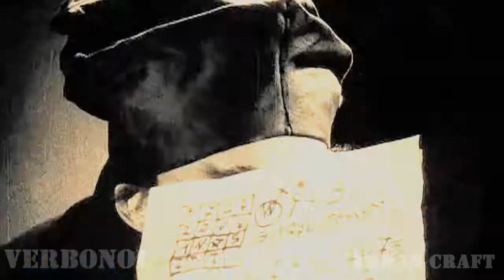Nosferatu, eine Symphonie des Grauens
Аудио: Cris Crocker - I want you bite

!!!Я НИ НА ЧТО НЕ ПРЕТЕНДУЮ, ВСЕ АУДИО И ВИДЕО МАТЕРИАЛЫ ПРИНАДЛЕЖАТ СВОИМ ЗАКОННЫМ ОБЛАДАТЕЛЯМ!!!